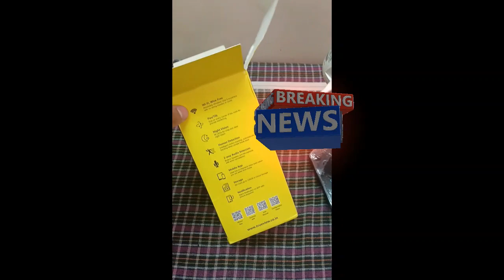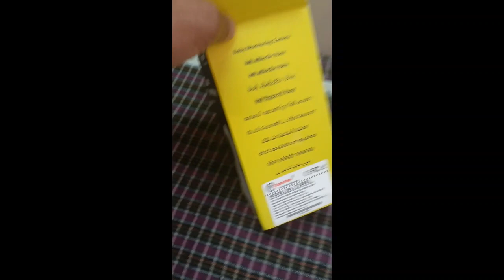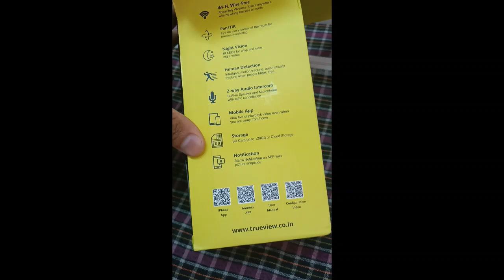Raging In Hostel| How To Secure In Hostel Or Room| Best CCTV Camera Review For Hostel| Hostel 2025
Get a Counselling /Subscription plan if admission is not possible then refund Google Form

1. Birla Institute Of Technology, Admissions, Counselling, Admission process, Scope & Placement
2. Mumbai University
3. cucet (All Central University)
4. Ipu Delhi
5. Delhi Technology University
6. IIST (ISRO INDIA)
7. Internships
8. Kvpy
9. ISI Institute
10. Chennai Mathematical Institute
11. IACS
Regards
KAMAL KISHORE SAINI
"cbse,
"class 12",
"college admission",
"jobs",
"job opportunities",
"anti ragging",
"ragging in colleges",
"how to prevent ragging",
"government rules for ragging",
"jee mains",
"iit jee",
"career options",
"engineering college"
"ragging in college"
"ragging"
"ragging in medical college"
"Keyword"
"realbkc"
"ragging"
"ragging in hostel"
"jio"
"engineering hostel"
"engineering college"
"Comedy"
"And"
"Funny"
"Delhi"
"Boys"
"V\\\/S"
"Haryana"
"college ragging"
"mashuka"
"hostel life"
"cbse,
"class 12",
"college admission",
"jobs",
"job opportunities",
"anti ragging",
"ragging in colleges",
"jee mains",
"iit jee",
"career options",
"engineering college"
"ragging in college"
"ragging"
"Keyword"
"realbkc"
"ragging"
"ragging in hostel"
"jio"
"engineering hostel"
"engineering college"
"Comedy"
"And"
"Funny"
"Delhi"
"Boys"
"V\\\/S"
"Haryana"
"college ragging"
"mashuka"
"hostel life"
"cbse,
"class 12",
"college admission",
"jobs",
"job opportunities",
"anti ragging",
"ragging in colleges",
"jee mains",
"iit jee",
"career options",
"engineering college"
"ragging in college"
"ragging"
"Keyword"
"realbkc"
"ragging"
"ragging in hostel"
"jio"
"engineering hostel"
"engineering college"
"Comedy"
"And"
"Funny"
"Delhi"
"Boys"
"V\\\/S"
"Haryana"
"college ragging"
"mashuka"
"hostel life" " Best Courses And Top Colleges"